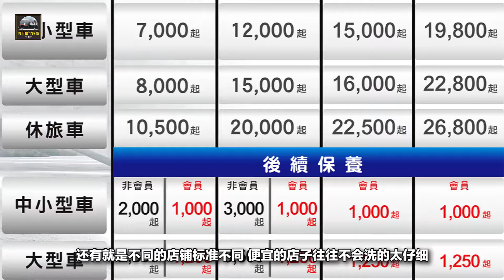私家車主們都開始自己洗車了，為啥車主們都不願意去洗車店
隨著現如今人們生活水平的逐漸提高，越來越多的人已經擁有了私家車，與此同時洗車行業也逐漸發展起來，剛開始興起時還是由挺多車主願意每次都把自己的車子拿到店裏去洗的，但現在越來越多的車主更傾向於自己動手洗車，為何都不願意去洗車店了，我們一起來看看吧。